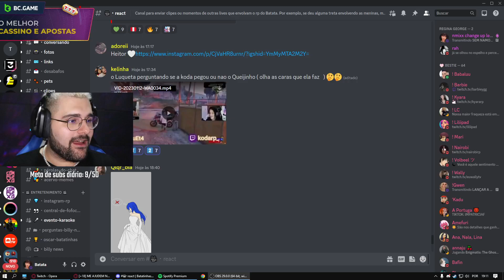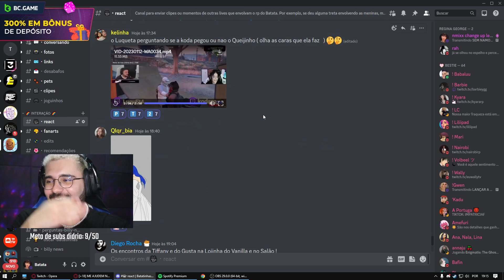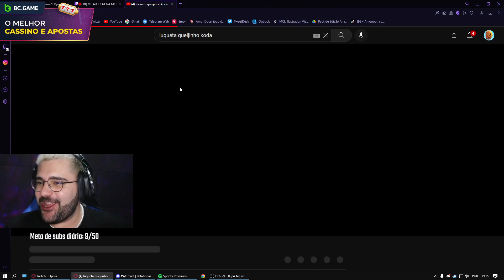VAZOU!!! Koda pegou o Queijinho NA VIDA REAL 😱 Park Tiffany GTA RP